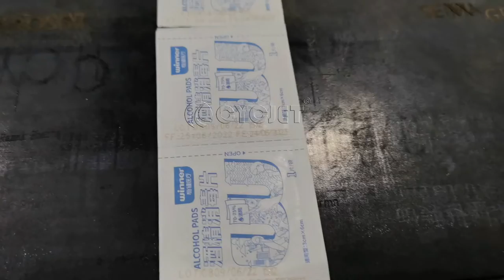How to large format marking multi line text on Alcohol Prep Pad Bags by CYCJET CO2 Fly Laser Printer